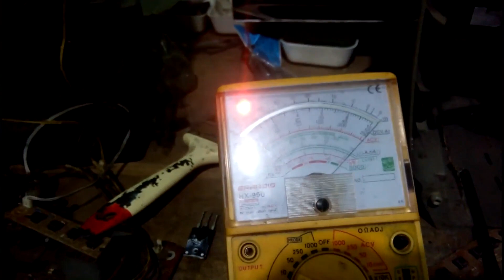Tv Tegangan Semua Normal Tetapi Tidak Menyala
Kerusakan Sepertinya berat tapi sebenarnya sepele.

Jika kalian ingin bertanya
Kalian Bisa tanya tanya lewat DM
Fast Respon

Saya akan selalu terbuka untuk kalian.
Karna kita juga masih sama sama belajar untuk menghargai orang lain.